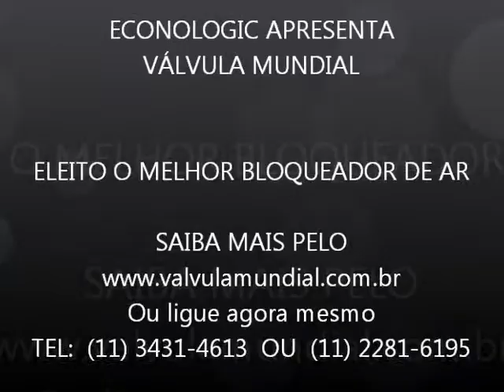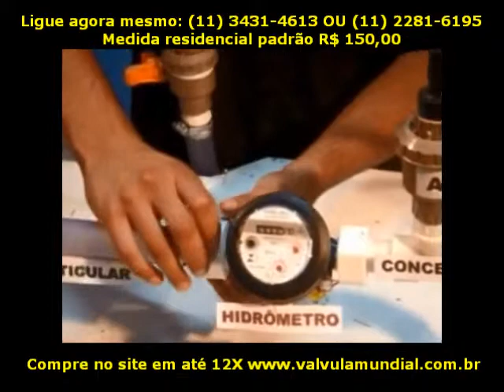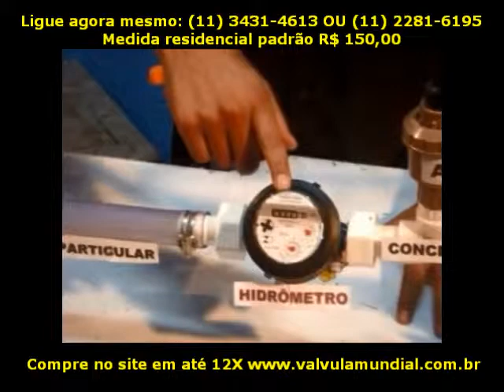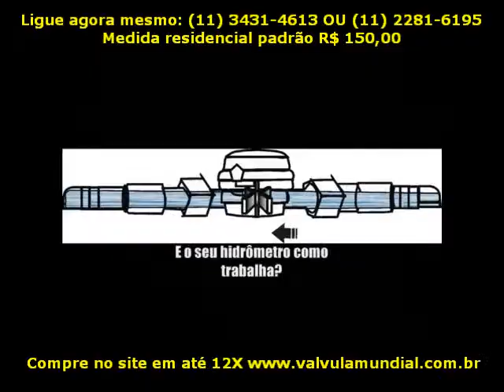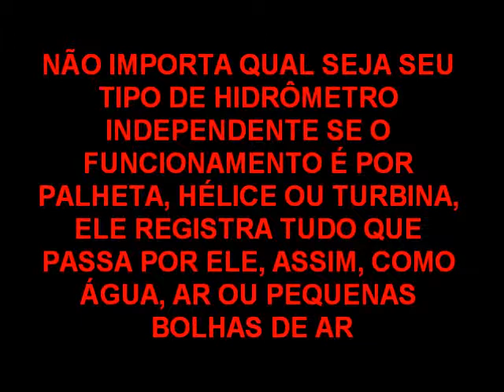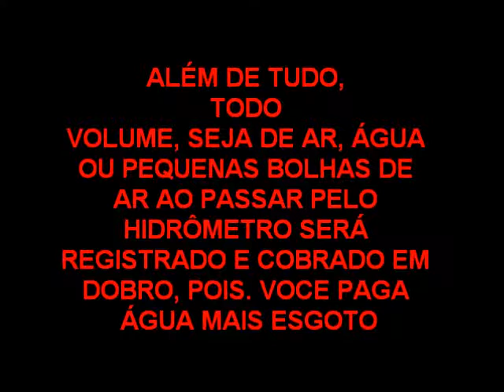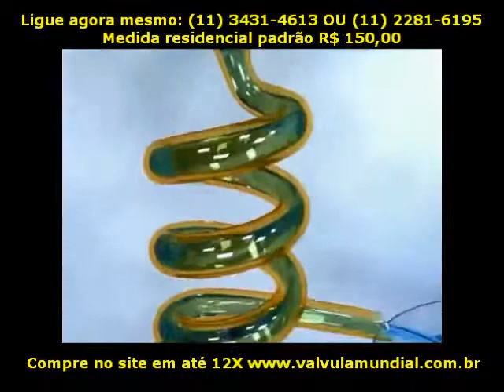Braço sem Corpo Brandando um Gládio Que me esquece olhar olhando Hezlois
Fernando Pessoa
ALÉM-DEUS
Abismo
Passou
A Voz de Deus
A Queda
Braço sem Corpo Brandando um Gládio

I/ ABISMO
OLHO O TEJO, e de tal arte
Que me esquece olhar olhando,
E súbito isto me bate
De encontro ao devaneando -
O que é ser-rio, e correr?
O que é está-lo eu a ver?
Sinto de repente pouco,
Vácuo, o momento, o lugar.
Tudo de repente é oco -
Mesmo o meu estar a pensar.
Tudo - eu e o mundo em redor -
Fica mais que exterior.
Perde tudo o ser, ficar,
E do pensar se me some.
Fico sem poder ligar
Ser, idéia, alma de nome
A mim, à terra e aos céus...
E súbito encontro Deus.
  II/ PASSOU
Passou, fora de Quando,
De Porquê, e de Passando...,
Turbilhão de Ignorado,
Sem ter turbilhonado...,
Vasto por fora do Vasto
Sem ser, que a si se assombra...
O Universo é o seu rasto...
Deus é a sua sombra...
  III/ A VOZ DE DEUS
Brilha uma voz na noute...
De dentro de Fora ouvi-a...
Ó Universo, eu sou-te...
Oh, o horror da alegria
Deste pavor, do archote
Se apagar, que me guia!
Cinzas de idéia e de nome
Em mim, e a voz: Ó mundo,
Sermente em ti eu sou-me...
Mero eco de mim, me inundo
De ondas de negro lume
Em que para Deus me afundo.
  IV/ A QUEDA
Da minha idéia do mundo
 Caí...
Vácuo além de profundo,
Sem ter Eu nem Ali...
Vácuo sem si-próprio, caos
De ser pensado como ser...
Escada absoluta sem degraus...
Visão que se não pode ver...
Além-Deus! Além-Deus! Negra calma...
Clarão de Desconhecido...
Tudo tem outro sentido, ó alma,
Mesmo o ter-um-sentido...
  V/ BRAÇO SEM CORPO BRANDINDO UM GLÁDIO
( Entre a árvore e o vê-la )
Onde está o sonho?
Que arco da ponte mais vela
Deus?... E eu fico tristonho
Por não saber se a curva da ponte
É a curva do horizonte...
Entre o que vive e a vida
Pra que lado corre o rio?
Árvore de folhas vestida -
Entre isso e Árvore há fio?
Pombas voando - o pombal
Está-lhes sempre à direita, ou é real?
Deus é um grande Intervalo,
Mas entre quê e quê?...
Entre o que digo e o que calo
Existo? Quem é que me vê?
Erro-me... E o pombal elevado
Está em torno na pomba, ou de lado?

[1913?] Alberto Caeiro

XI - Aquela Senhora tem um Piano

     Aquela senhora tem um piano
     Que é agradável mas não é o correr dos rios
     Nem o murmúrio que as árvores fazem ...
     Para que é preciso ter um piano?
     o melhor é ter ouvidos
     E amar a Natureza.
Fernando Pessoa
Aquele peso
AQUELE PESO em mim - meu coração.

Remetente : Angela Campanha

Veja uma outra sugestão abaixo de outro poema

Fernando Pessoa
Poesias Inéditas

Aqui está-se sossegado

Aqui está-se sossegado,
Longe do mundo e da vida,
Cheio de não ter passado,
Até o futuro se olvida.